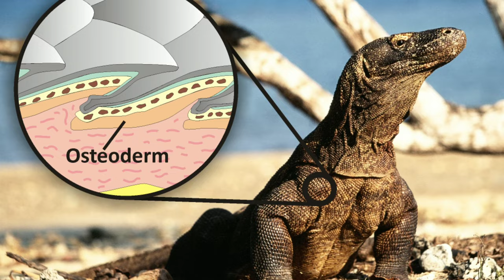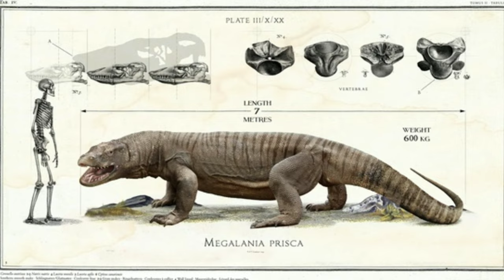Tudo que você não sabia sobre o dragão de Komodo | Eterna Busca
Você conhece o dragão da vida real? Como o dragão de komodo mata suas presas? Ele tem veneno? Ou ele come somente somente carniça? E será que eles também podem atacar humanos? Sabia que uma fêmea pode produzir filhotes sem nunca ter encontrado um macho em sua vida? Vamos conhecer um pouco mais da vida deste fascinante animal!

Se você gosta de lagartos e tem interesse em saber mais sobre os lagartos do Brasil vem conferir o livro “Ecologia Dos Lagartos Brasileiros” de  Veronica de Novaes  e  Alexandre Fernandes

00:00 - Introdução
01:19 - O dragão de komodo - Varanus komodoensis
01:56 - O enorme tamanho dos dragões - O gigantismo insular
02:36 - Época de reprodução
02:54 - Os filhotes do dragão de komodo
03:25 - A partenogênese na espécie
04:52 - Como os dragões de komodo comem
06:33 - A hierarquia na hora de comer
07:31 - O que os dragões de komodo comem
07:58 - Consumo de carne humana
08:50 - Como os dragões de komodo bebem água
09:08 - As bactérias da boca do dragão de komodo
09:23 - Método de caça
09:54 - Como rastreiam a carniça
11:00 - As escamas dos dragões de komodo
11:25 - A audição do dragão de komodo
11:38 - A visão do dragão de komodo
12:10 - São animais solitários
12:20 - Correm rápido e nadam
12:48 - O uso das garras
13:00 - Cavando buracos e conservando calor corporal
13:40 - Pensavase que o dragão de komodo era surdo
14:10 - O veneno dos dragões de komodo
16:26 - Varanus priscus o maior lagarto peçonhento
16:50 - Os lagartos brasileiros
17:25 - O turismo dos dragões de komodo
18:56 - Ataques a seres humanos
19:40 - Status de vulnerabilidade da espécie
20:01 - Crenças ligadas aos dragões de komodo
20:24 - O contato com os animais

Para saber mais sobre os dragões de komodo confira os artigos abaixo:
Dragão-de-komodo

Sonhando com dragões? Veja onde eles realmente vivem

Dhiordan Deon Lovestain, biólogo, mestrando em Ecologia de Biomas tropicais, pesquisa na área de comportamento animal. Colecionador de orquídeas e suculentas, amante de arte e filosofia.
Title: Wanderlust
Type of music: Dance & EDM
Mood: Happy